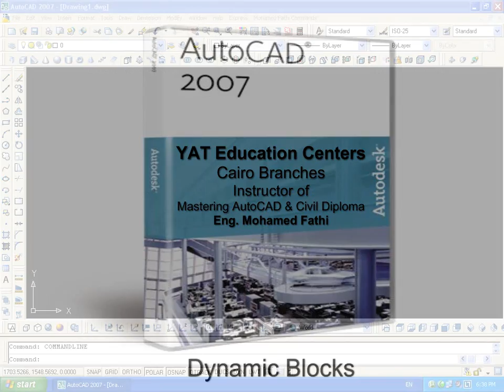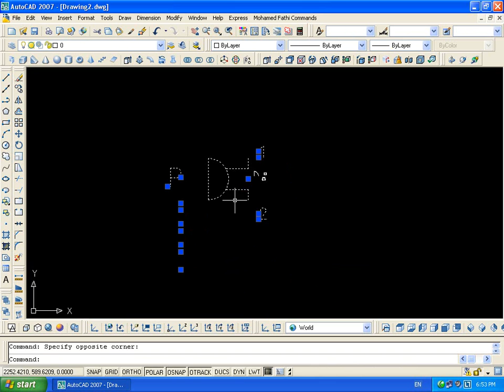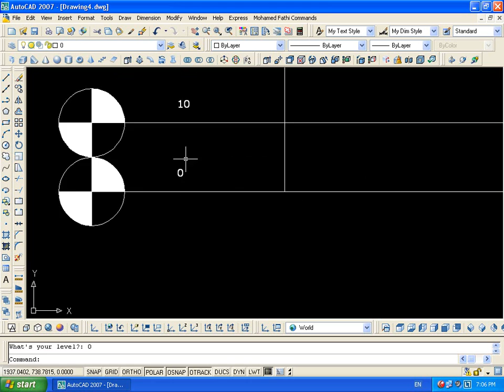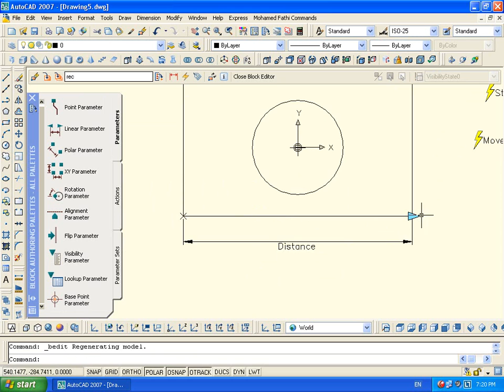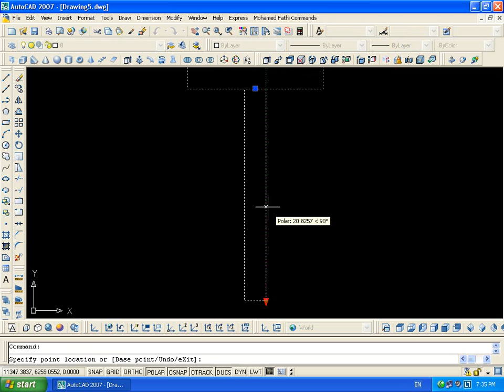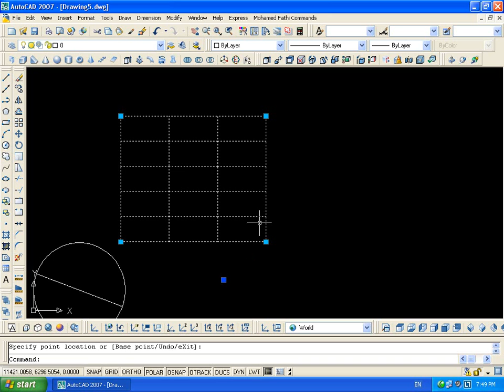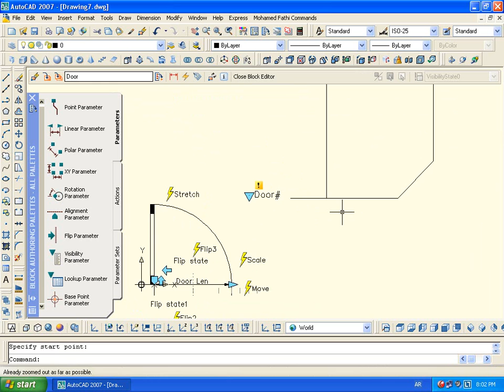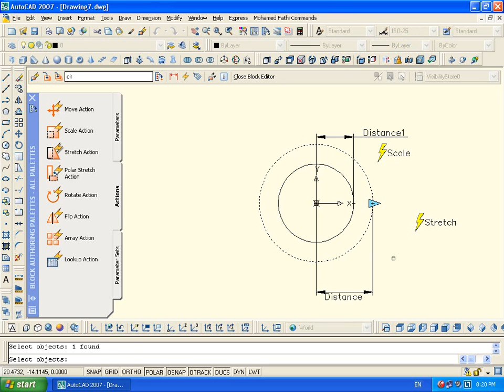Dynamic Blocks (1-1)